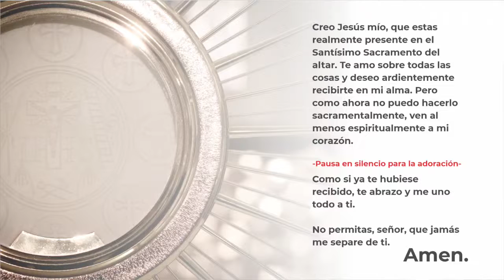Santa Misa 10 de junio 2020 |11 00 am | Padre Ángel Guzmán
Santa Misa 10 de junio 2020
Padre Ángel Guzmán